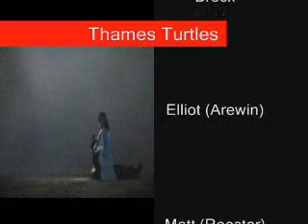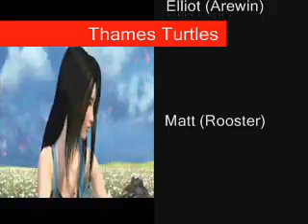Thames Turtles, Friends forever!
I hope I never lose you guys...ever. This one is dedicated to you all. For those of you who are wondering...me and my friends are developing a seven episode mini-series so watch for it and comment when it comes out...